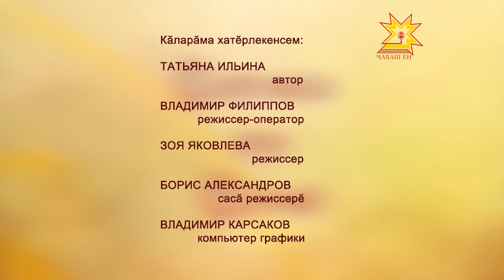"Çитмĕл те çиччĕ". Выпуск 05.09.2012